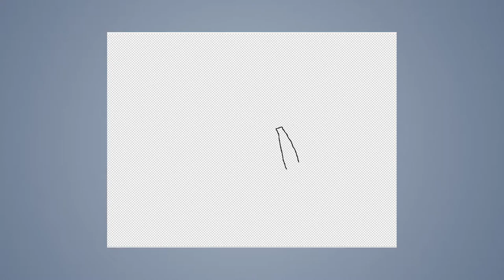Speed draw #47: Depressed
JAB-2014